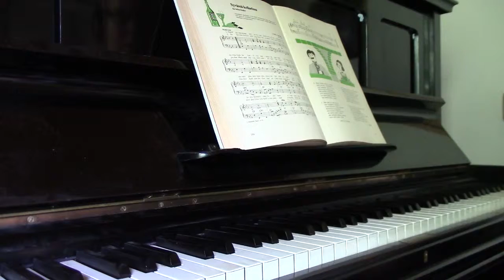Syvässä kellarissa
Syvässä kellarissa = Im tiefen Keller Fischer, Ludwig, säv. Müchler, Karl, san. Ryynänen, R. R., san. Kuusisto, Ilkka, sov. Im kühlen Keller sitz' ich hier